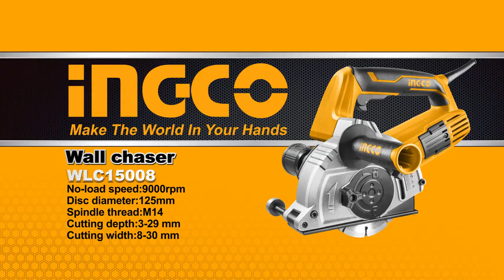ACANALADORA RANURADORA 9000rpm Pared Muros 4 disco720P HD1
HERRAMIENTA ELECTRICA PARA CORTES EN CONCRETO